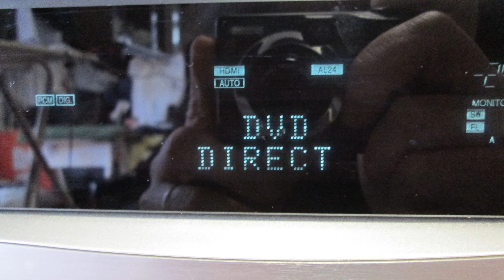【ハードオフジャンクお買い得アンプ】北日本音響16cm「オラパク」&ダイソースピーカー改「バリ伝」をDENON AVC-2808で聴く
※3 空気録音時、実用環境状態で、音量は普段聴く大きめぐらいの音量で録音しています。マイクとスピーカーの距離は1.5M、角度約15°ぐらいです。

アンプ　DENON AVC-2808（DVDダイレクトモードで使用）
BGM　宇宙はいのち（スピーカーけんちゃん作詞作曲）

自己紹介
１９８０年代前半、長岡鉄男氏の著書と出会いスピーカー設計に触れ、それ以来自作スピーカーを作り続けています。また、三十数年来サラリーマンの傍ら、作詞作曲音楽制作活動を行ってきました。音は宇宙、宇宙は音だと思います。